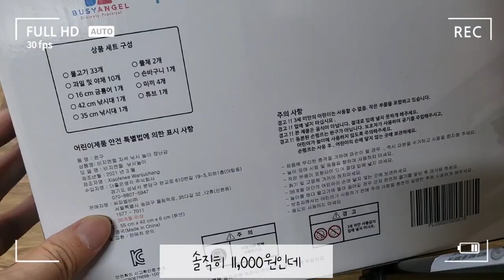비지엔젤 낚시놀이 장난감(가성비 좋은 낚시 장난감 추천)